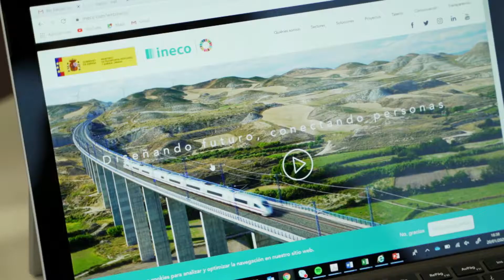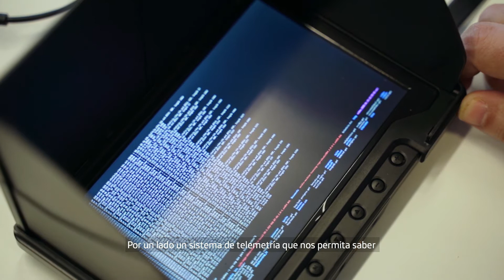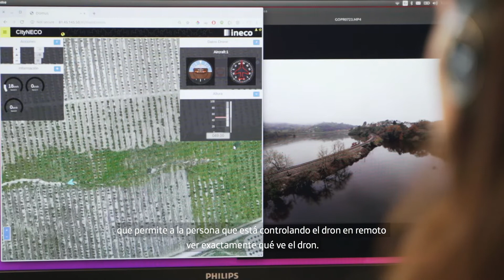Drones 5G: nuestros ojos en las vías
Telefónica ha desarrolla un proyecto piloto con drones 5G en Galicia para el control de dos corredores ferroviarios en la región. Junto a Ineco y Adif, el objetivo es mejorar la seguridad y rapidez de los operarios que vigilan las vías del tren. Menor latencia, un sistema de Inteligencia Artificial que analiza los datos en tiempo real y edge computing al servicio de la seguridad.